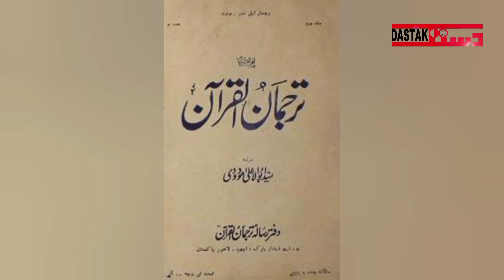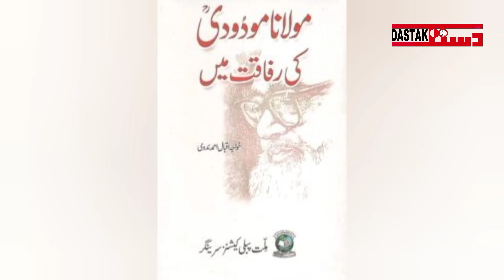Jamaat-e-Islami kay bani Allamah Abul A'la Maududi ki 43rd barsi | Dastak Magazine